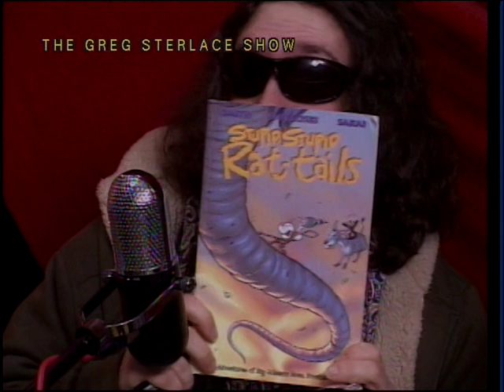The Greg Sterlace Show #1240